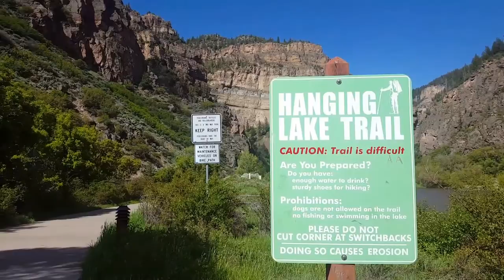Life Adventure #53 A Day Hike to Hanging Lake Colorado with Nick Soloninka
This weeks life adventure is a 1.2 mile hike up to hanging lake a park just out side the town of Glenwood Springs in Colorado.

How long will it take to hike?  3 hours at a fast pace and at a slow pace about 4.5 to 5 hours.

What to bring? Food and water

What to ware? good hiking shoes. No sandals!